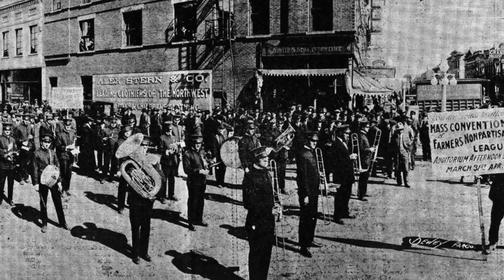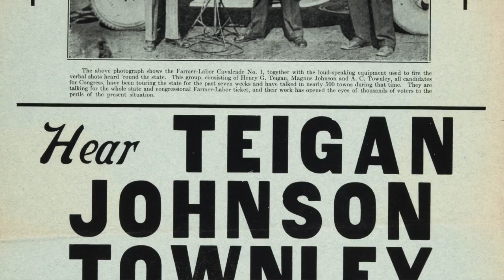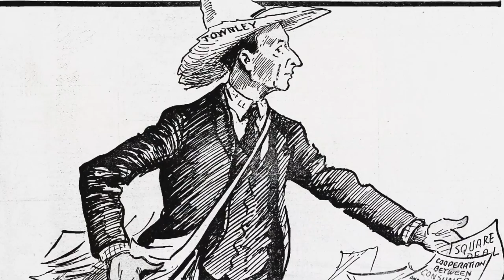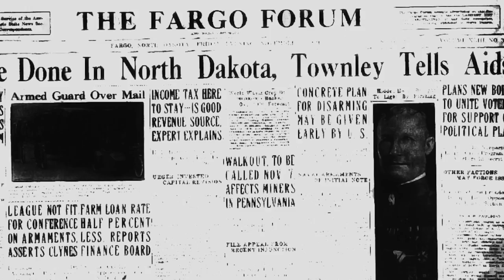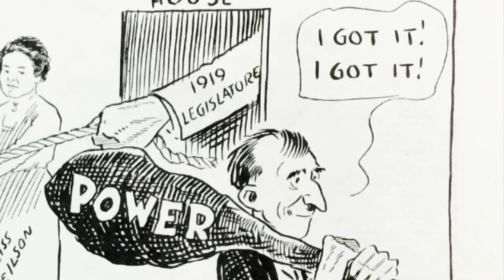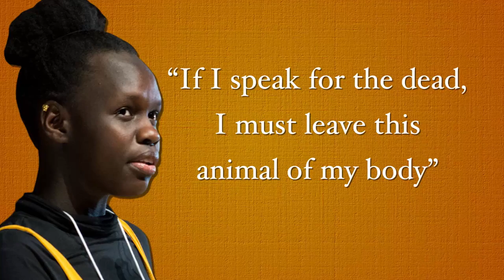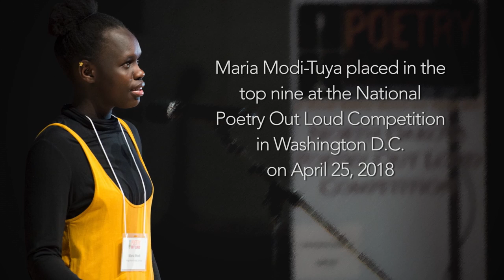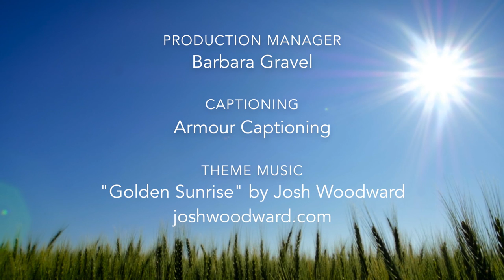Prairie Mosaic 909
On this episode, we'll listen to poetry read by the North Dakota's 2018 Poetry Out Loud champion Maria Modi-Tuya from Fargo North High School; learn about MN native Arthur C. Townley and his involvement in the start of the Nonpartisan League in 1914; watch Rodney Haug of Hawley, MN build a kaleidoscope; listen to singer/songwriter Kwaician El of West Fargo, ND perform his own style of looping and guitar ballads.